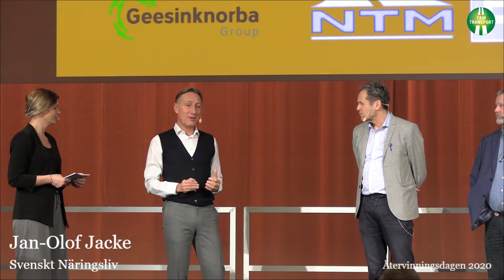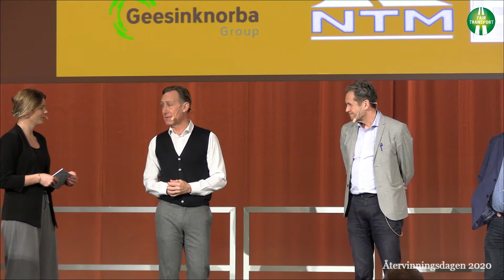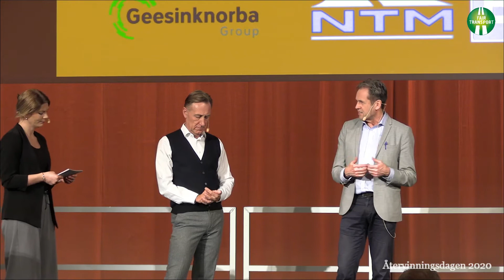Återvinningsdagen 2020 5 Paneldebatt